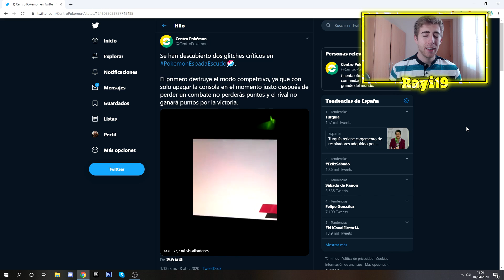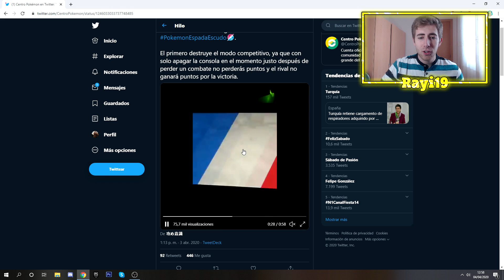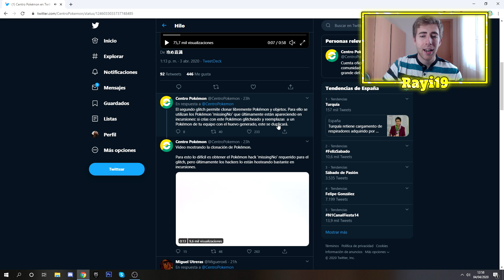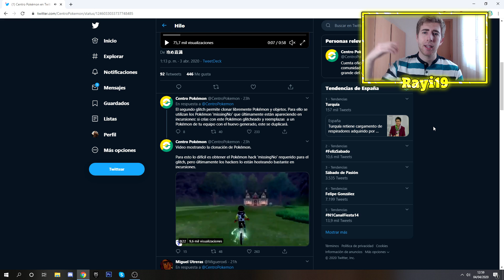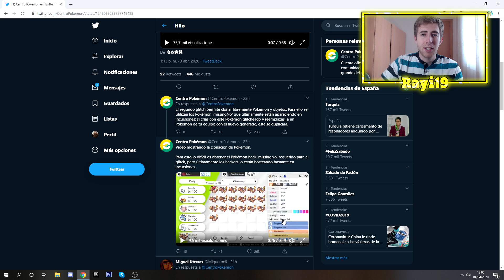GLITCHES de VERGÜENZA en POKÉMON ESPADA! CLONAR POKÉMON y OBJETOS y NO PERDER PUNTOS en COMPETITIVO!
🙌CódigoFortnite: TheRayi19YT